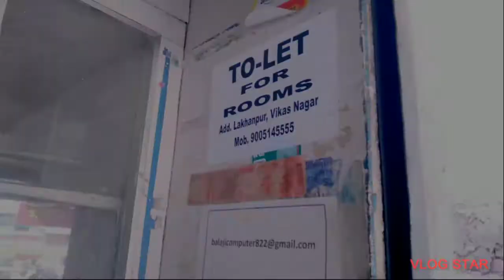Bus mein maja agaya 😁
A to z video creator.